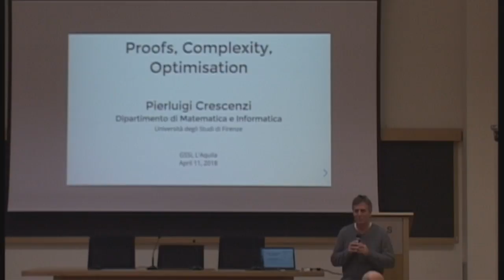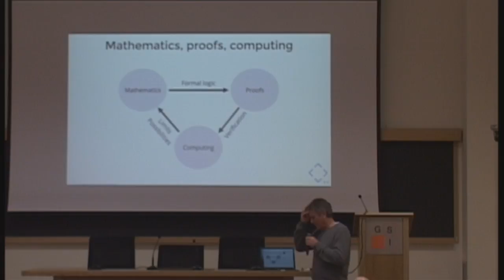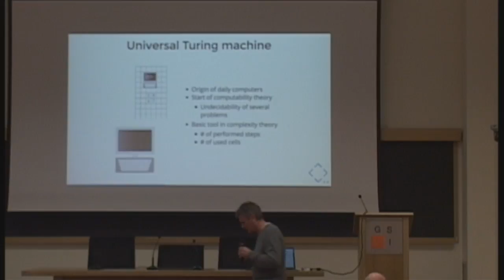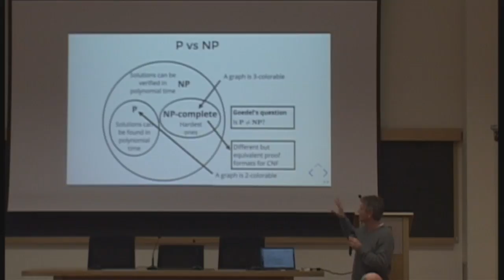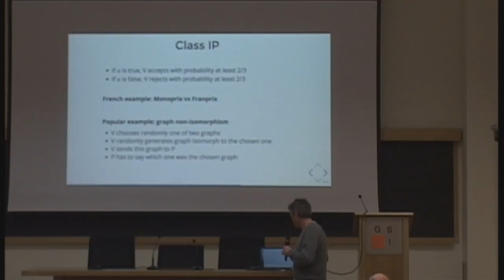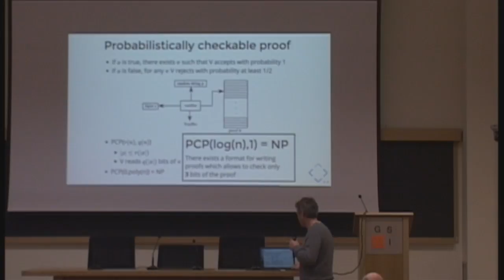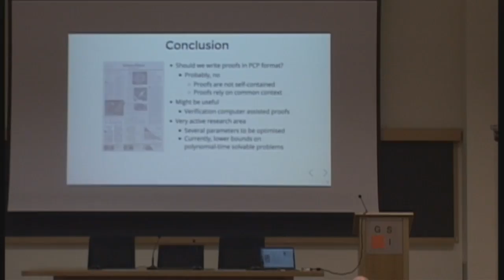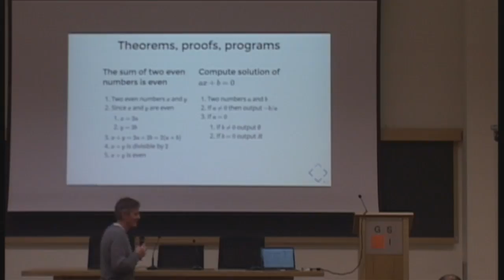Computer Science: Proofs Complexity Optimisation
Seminario Computer Science " Proofs Complexity Optimisation" Pierluigi Crescenzi - Università Studi di Firenze

Aprile 11, 2018 c/o Gran Sasso Science Institute